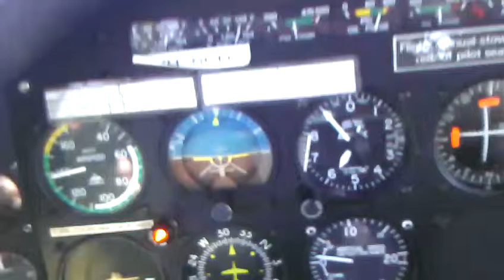Mooney flight to YSDU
Flying to Dubbo on a hot bouncy day (camera was a little dirty hence a little blurred)